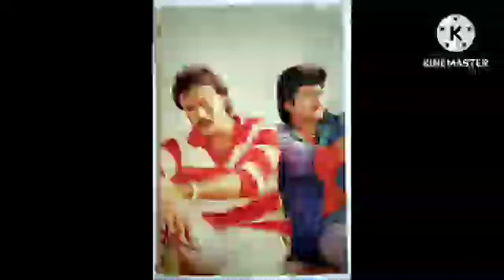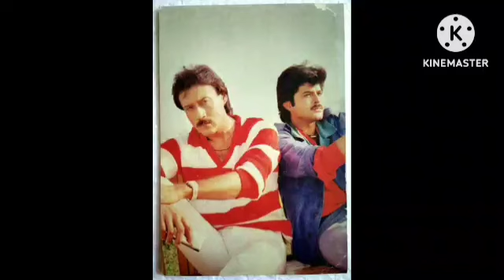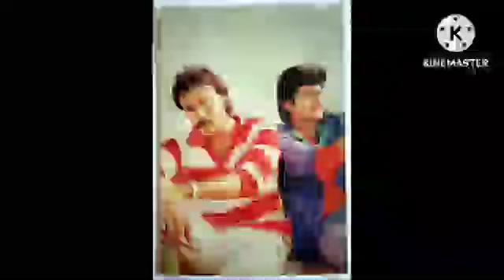Parinda (1989) Review Explained Facts | Nana Pateker | Anil Kapoor | Jackie Shroff | Madhuri D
This is not a Movie. I have discussed Parinda (1989) facts, Satellite & OTT Details, Preproduction-Post Production & Filming Details, Budget & Worldwide Lifetime Box-Office Collection Details, deep story analysis & Explanation

Ignore Tags